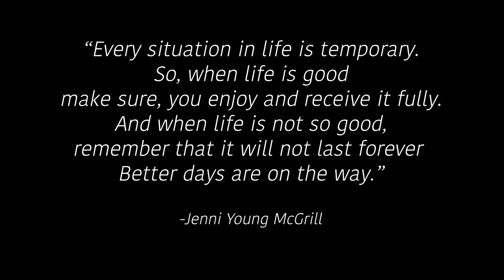Perfect Mark - Better Days (a Year of Pandemic)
A video about the pandemic year we just went through, a chance to reflect on the good and bad that happened, with the hope that better days are definitely on the way.
Music: Perfect Mark - "Better Days" (Originally written and performed by Edward Sharpe and The Magnetic Zeros)
Video by: Pauline Noel

"The video and our YouTube channel in general may contain certain copyrighted works that were not specifically authorized to be used by the copyrighted holder(s), but which we believe in good faith are protected by federal law and the fair use doctor for one or more of the reasons noted above."
If you have any specific concerns and would like your clip removed, please let me know!

Below are all of the links used in this compilation video.

COVID-19_Brazil crisis like ‘medieval plague’ as patients suffocate without
UK COVID-19 death toll exceeds 100,000
Doctors, nurses speak on fighting COVID-19 from the front lines
Coronavirus_man describes ‘gut-wrenching pain’ of losing mother
How Coronavirus Has Devastated N.Y.C’s Black Community
Inside an Oklahoma hospital quickly getting overwhelmed with COVID-19
Dying of Coronvirus_A Family’s Painful Goodbye _NYT
Nurse Shares Heartbreaking Reality of Health Care Workers Fighting COVID-19
Filipino nurses and doctors praying for protections against the COVID19
COVID-19_’People in their 30s are dying’
‘Hug curtain’ allows elderly safe cuddles from Covid-19 isolation at Brazil Nursing
Signs of hope as COVID-19 survivors return home
New York hospital staff form bonds, mourn loss of their own
Clap For our Carers_Uk Bursts Into Applause To  Thank NHS Staff
We clap because we care_New Yorkers applaud coronavirus frontline workers
Italians Sing, Clap From Balconies to Thank Medics
COVID-19 First Responders Applauded there world over
Clap for carers_millions applaud NHS staff on coronavirus frontlines
Touching Moment_Wuhan nurses unwind after a tough day fighting on the
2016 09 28 Sunrise Timelapse
Seasons in nature_winter Spring Summer
Happy child girls with a kite running on meadow in summer
Free Stock Footage - Human Baby Girl Smelling Flowers
People Hugging Animals
Marcelo & Mini
9monthold baby covers mom in kisses in viral video
Happy Valentines Day! Sharing Love and Giving Back
A story of Hope & Courage in there COVID-19
Coronavirus outbreak_Italian residents join together to sing
Wuhan’s dancing aunties and uncles back on the streets
Now Unites By My Side Cover
Birthday Vlog 2020_COvid Birthday
Coca-Cola_Happiness starts with a smile
Can You Watch This Without Smiling
Spring Flowers inspiration of divine love
Smile_Relaxing Piano Music for Happiness
Longietti: COVID-19 Effects on Nursing Homes
A Rise in Hate Crimes Against Asian-Americans and Others
A woman looking at a thick fog
Teenager Kid Mask